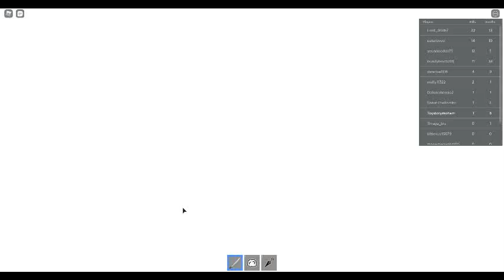Playing Ninja Game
I Will Not Be Uploading That Much Because Of School